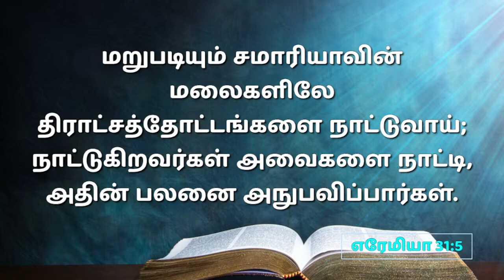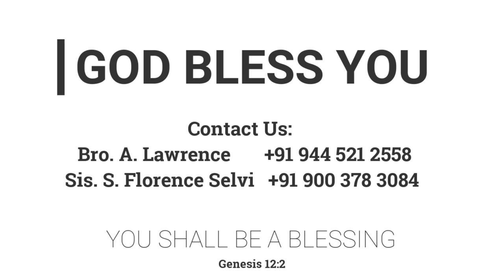திராட்சத் தோட்டங்கள் | 04.12.2022 | Pr. I. வினில் சதீஷ் | Kadamalaikuntu FGPC